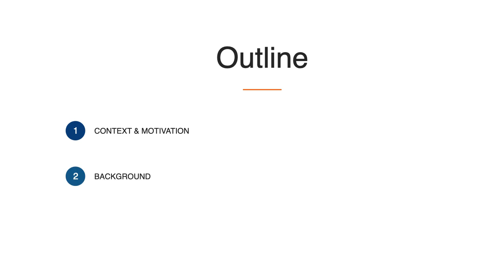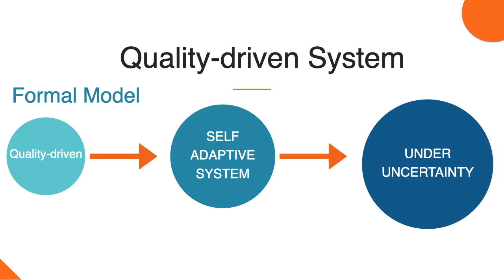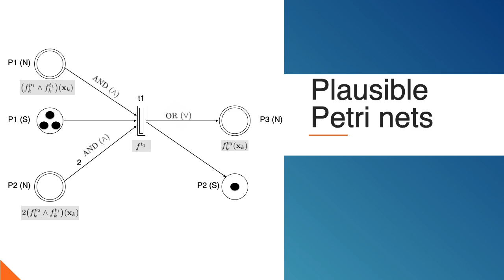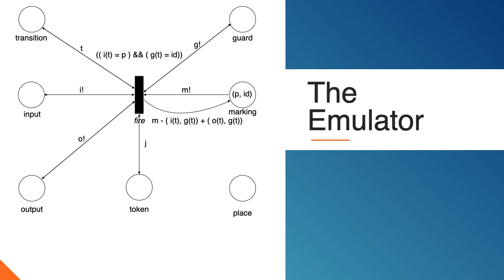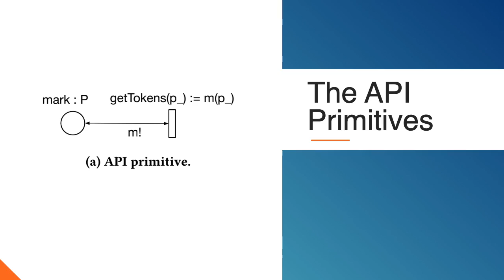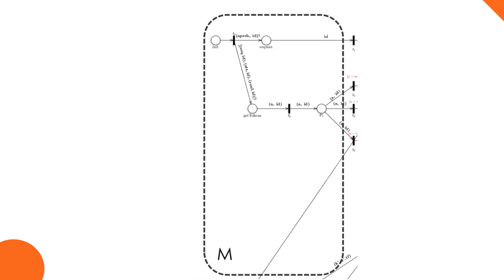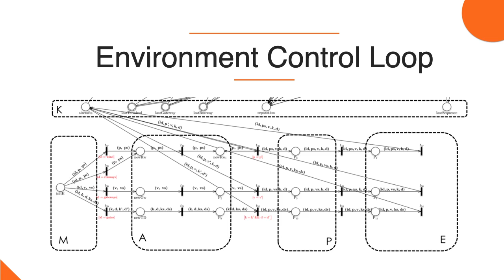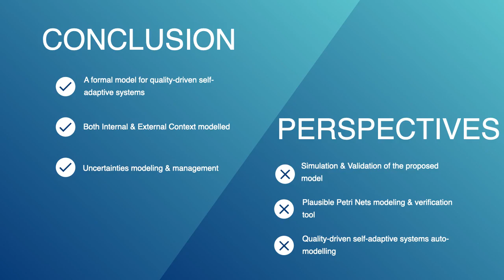ICAASE2020 | Towards Formal Modeling of Quality-driven Systems under uncertainty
The 4th Edition of the International Conference on Advanced Aspects of Software Engineering (ICAASE’20)

Souheir Merkouche, Chafia Bouanaka and Fatma Kachi